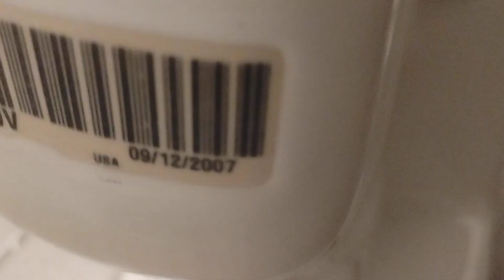Walgreens men's restroom